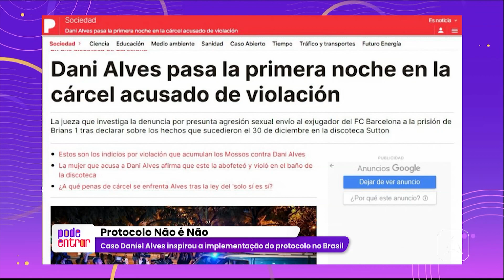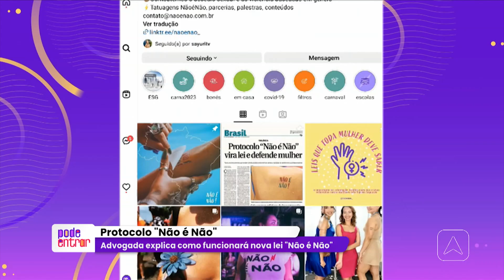Nova lei é instituida para combate de violência contra as mulheres